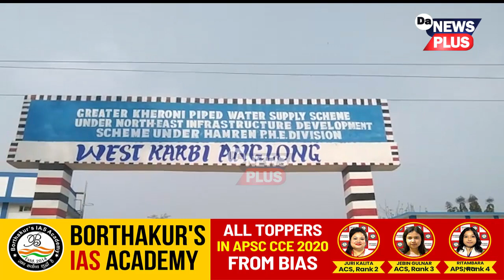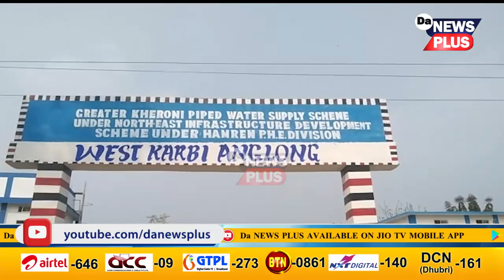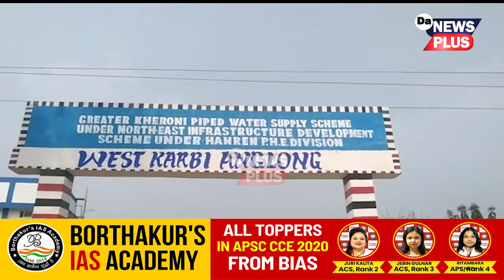নিৰ্ধাৰিত সময়ত কিয় সম্পূৰ্ণ নহয় প্ৰকল্প? লুন্ঠনৰ ফন্দি কাৰ?